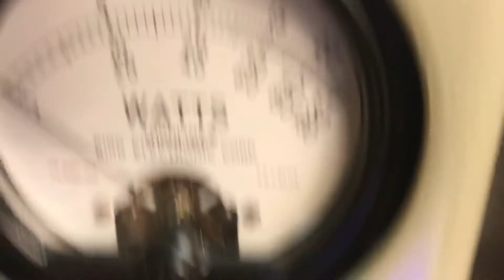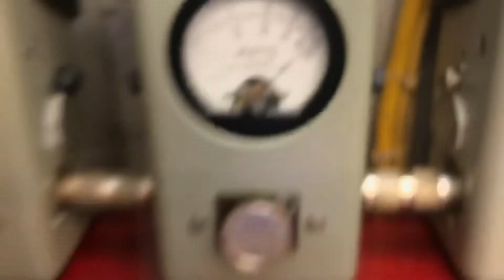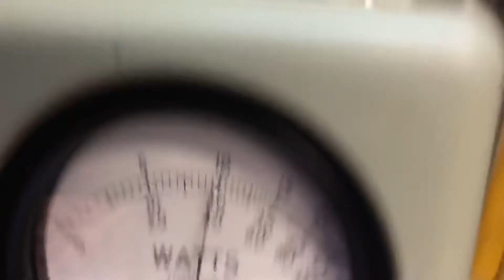Donkey Stomper 550V-HG-2-2290X4-2879 Cw Transmitter